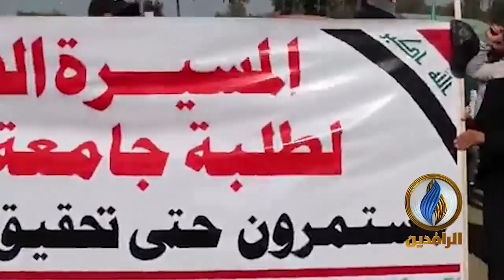طلبة جامعة القادسية يؤكدون استمرار التصعيد الطلابي الداعم لـ